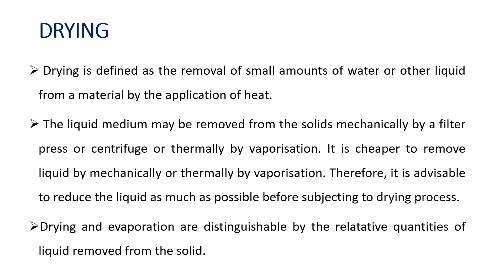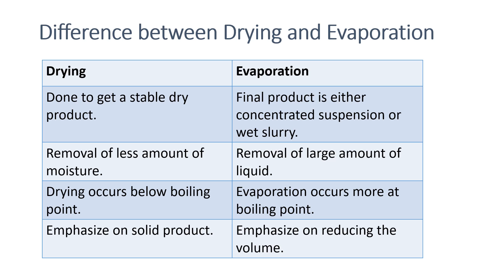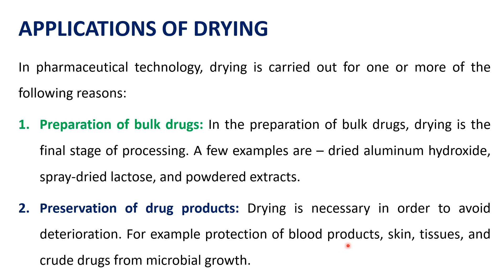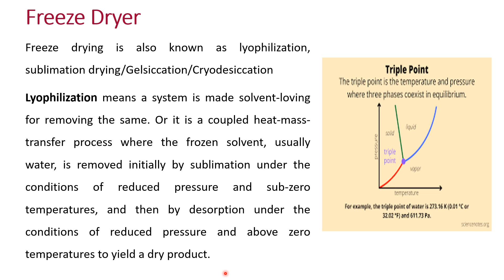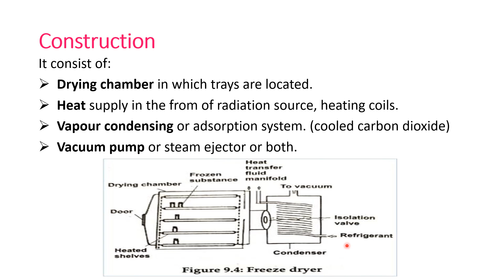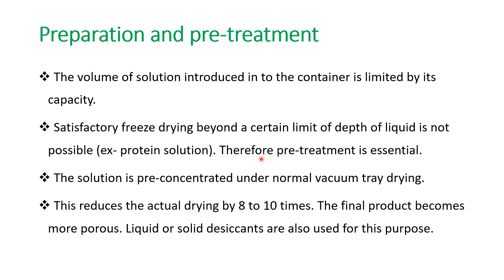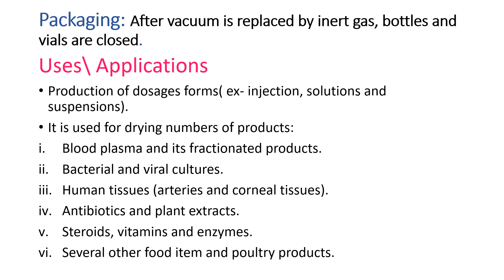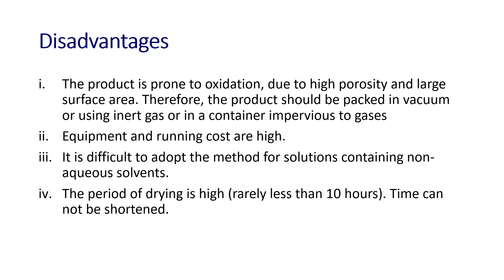Pharmacyupdates| Freeze drying | triple point | eutectic point | sublimation | Pharmaceutical Eng.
Drying is defined as the removal of small amounts of water or other liquid from a material by the application of heat.
 The liquid medium may be removed from the solids mechanically by a filter press or centrifuge or thermally by vaporisation. It is cheaper to remove liquid by mechanically or thermally by vaporisation. Therefore, it is advisable to reduce the liquid as much as possible before subjecting to drying process.
Drying and evaporation are distinguishable by the relatative quantities of liquid removed from the solid.
Principle: freeze-drying is involved sublimation, where water passes directly from the solid-state (ice) to the vapor state without passing through the liquid state.
Sublimation of water can take place at pressures and temperatures below the triple point of water or solvent to be dried.
Below triple point, any heat transferred is used as latent heat, and the ice sublimes directly to vapor state (without the formation of a liquid state).